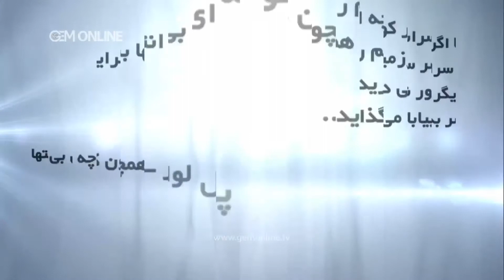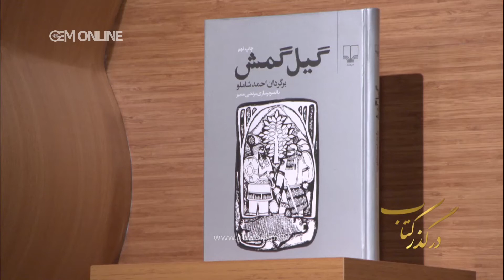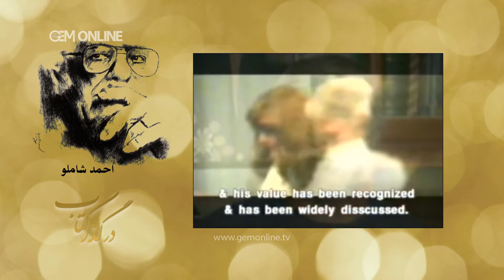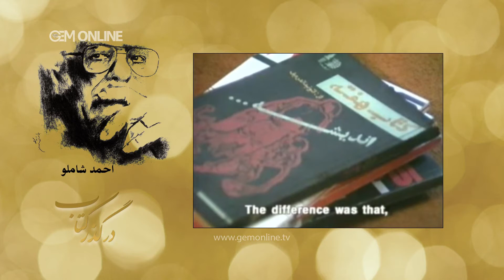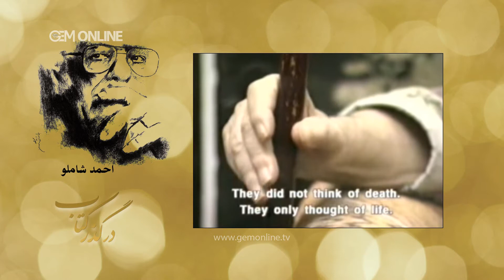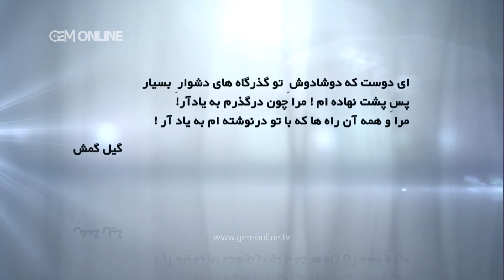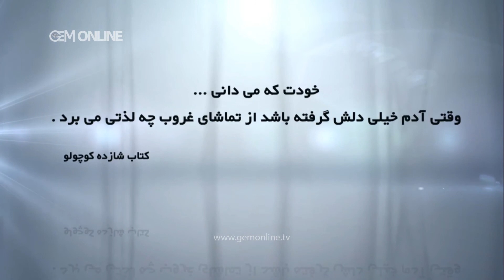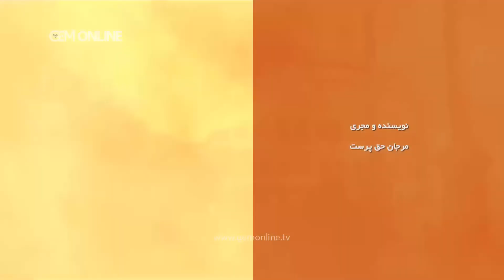Dar Gozare Ketab Episode 27 - در گذر کتاب قسمت بیست وهفتم